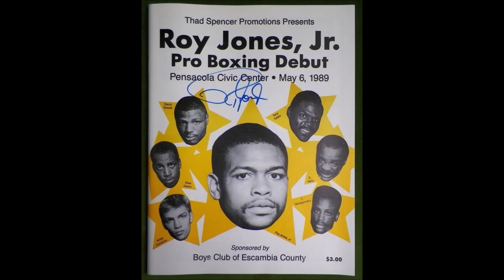Strach ma wielkie oczy - nokaut Roya Jonesa Jr [NOKAUT NA DZIŚ]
W nowym odcinku z cyklu "Nokaut na dziś" nokaut z 1992 roku w wykonaniu Roya Jonesa Jr. Warto zwrócić szczególną uwagę na reakcję znokautowanego pięściarza...